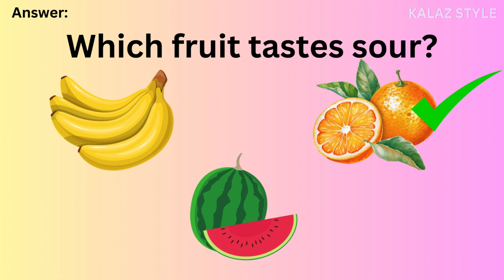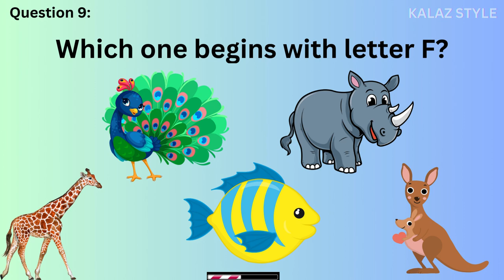General Knowledge Questions | Educational Video | IQ Quiz